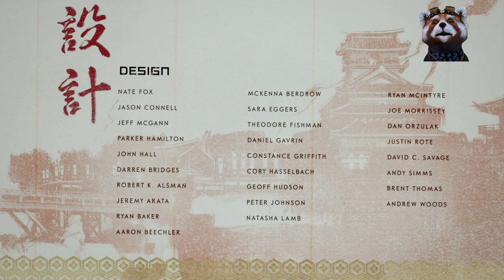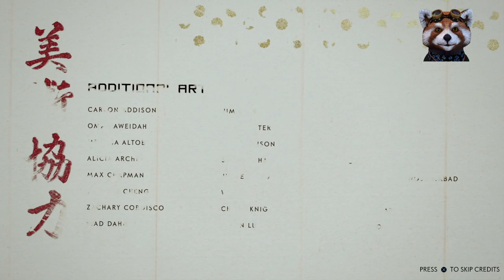Let's Play: Ghost of Tsushima Español Spanish PARTE 25 FINAL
PARTE 25 FINAL. LA ULTIMA BATALLA